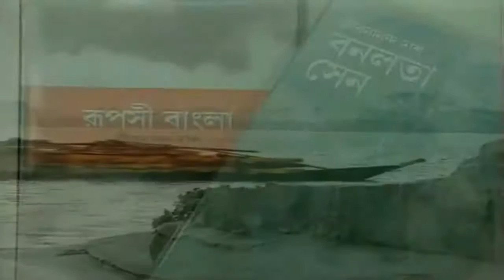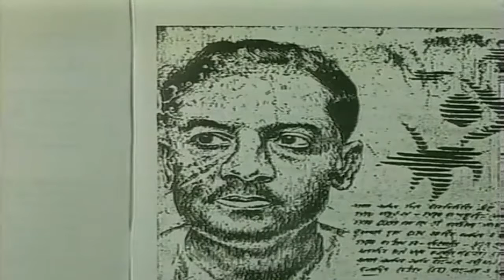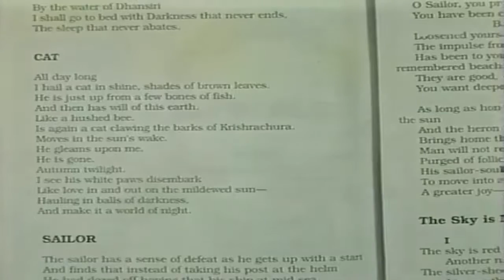জীবনানন্দ দাশ Rupasi Bangla Poet Jibanananda Das By open university.Explain the Abdul Mannan Soiod.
Jibanananda Das born in 17 February 1899 in Barisal, Bengal Presidency, was a Bengali poet, writer, novelist and essayist. While not particularly recognised initially, today Das is acknowledged as "the premier poet of the post-Tagore era in India".
Born: February 17, 1899, Barisal
Died: October 22, 1954, Kolkata, India
Parents: Kusumkumari Das, Satyananda Das
Nationality: Indian, Bangladeshi, British Raj
Children: Samarananda Das, Manjushree Das
Tourist Guide for World Tourist Lover
How did jibanananda das die?
Who is the wife of Jibanananda Das?
Who wrote Prak Pronali?
Which poet died in tram accident?
জীবনানন্দ দাশ কাব্যগ্রন্থ,জীবনানন্দ দাশ উপন্যাস,জীবনানন্দ দাশ বই,জীবনানন্দ দাশ রচনাবলী,
জীবনানন্দ দাশ জীবনী,জীবনানন্দ দাশ ও প্রকৃতি,জীবনানন্দ দাশ বনলতা সেন,জীবনানন্দ দাশের কাব্যগ্রন্থ,
jibanananda das books,jibanananda das jiboni,jibanananda das biography in bengali version,
jibanananda das er kobita bodh,mahaprithibi by jibanananda das,jibanananda das picture,
jibanananda das romantic kobita,shikar jibanananda das,